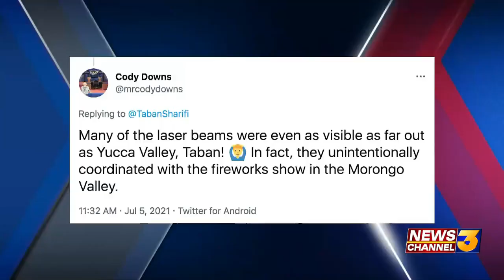A recap of holiday festivities: travel, fireworks, and events